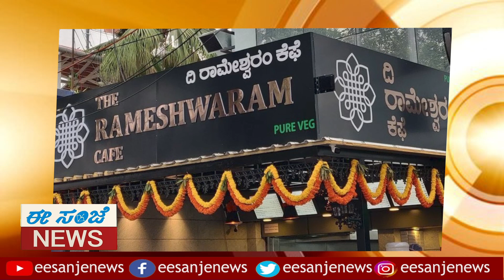ಬೆಂಗಳೂರಿನ ರಾಮೇಶ್ವರಂ ಕಫೆಯಲ್ಲಿ ನಿಗೂಢ ಸ್ಫೋಟ..! | EESanje News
No.1 Kannada Evening Newspaper Published From Karnataka